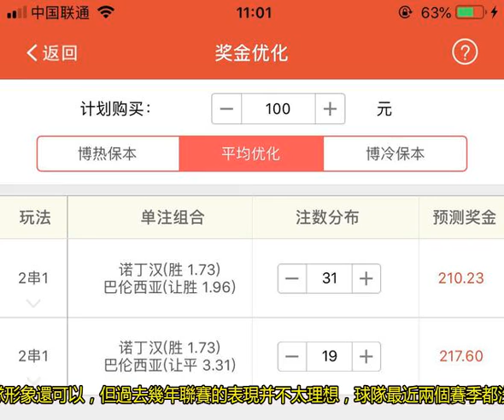C羅重回西班牙能否帶領尤文贏得比賽？看好諾丁漢森林主場復蘇！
巴倫西亞雖然球隊形象還可以，但過去幾年聯賽的表現并不太理想，球隊最近兩個賽季都沒有獲得參加歐冠的資格。